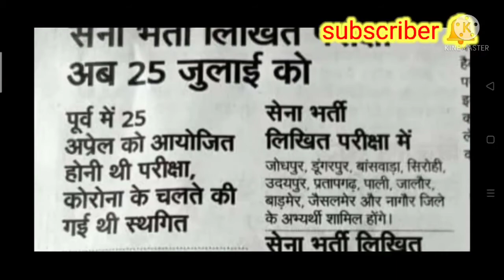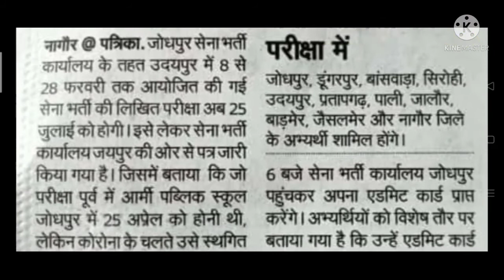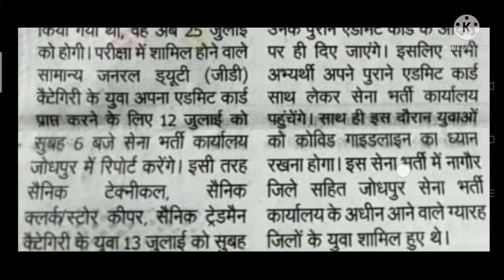Indianarmy. Army exam date jari 2021.राजस्थान के सभी जिलों की आर्मी भर्ती की परीक्षा तिथि जारी 2021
राजस्थान के आर्मी के सभी जिलों की लिखित परीक्षा की डेट जारी कर दी गई है और एडमिट कार्ड भी जायज नहीं करेंगे कुछ दिनों के अंदर एडमिट कार्ड जारी कर दिए जाएंगे और अधिक जानकारी के लिए आप और चैनल पर बने रहें

एडमिट कार्ड लिंक